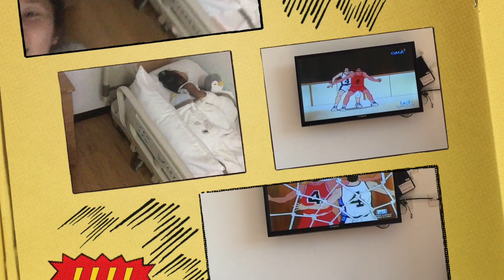ep. 153 ❝Ash was hospitalised❞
Sharing to you our random days during

● Grocery shopping for RB
● Dining at Sbarro SM City Iloilo
● Ash at the hospital
● Go home

xoxo,
Honeycomb Homies